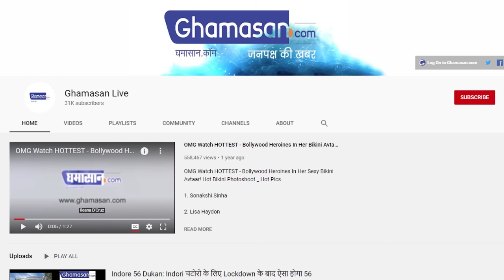India-Nepal dispute : नक्शे विवाद पर पीछे हटा Nepal, India से की बातचीत की पहल | Ghamasan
संसद में संविधान संशोधन का प्रस्ताव रखा जाना था
प्रस्ताव रखे जाने के पहले नेपाल हटा पीछे

बीते दिनों भारत और नेपाल के बीच नक्शे को लेकर तनाव जारी था। जिसके बाद अब नेपाल ने अपनी भूल सुधार ली है। भारत के हिस्सों को अपने नक्शे दिखाने के बाद आज नेपाल की तरफ से जारी नए नक्शे को देश के संविधान में जोड़ने के लिए संसद में संविधान संशोधन का प्रस्ताव रखा जाना था। लेकिन नेपाल सरकार ने ऐन मौके पर संसद की कार्यसूची से आज संविधान संशोधन की कार्यवाही को हटा दिया।